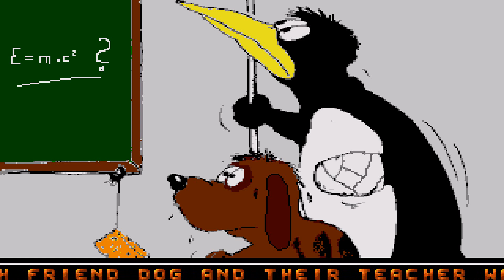ATARI ST DEMO CARTOONTRO